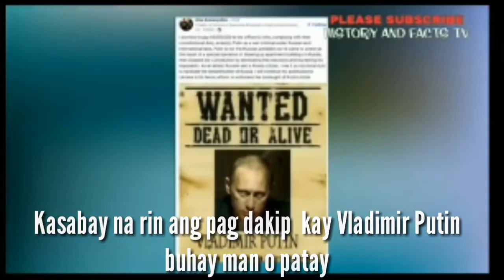PILIPINAS MAGPAPADALA NG MGA WAR VETERANS SA UKRAINE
PILIPINAS MAGPAPADALA NG MGA WAR VETERANS SA UKRAINE NA SANAY SA LONG DISTANCE AND CLOSE COMBAT